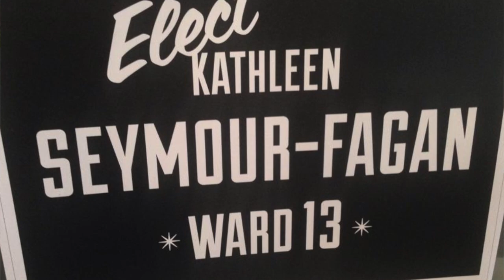Sunday Drive With Kathleen Seymour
From managing rock bands to belly dancing, council member and owning a business Bobcaygeon's Kathleen Seymour has led a unique and exciting life. Hear all about it on our Sunday Drive!